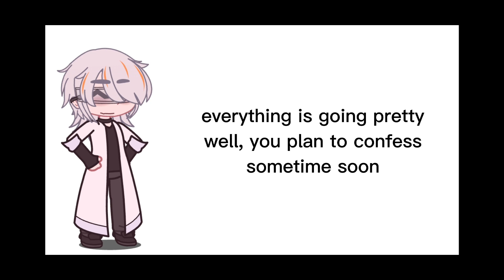the horoyakio timeline || YS [💌] x gacha club || ft. OC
* this is very condensed, it all happened much slower in actuality and there was a lot more relationship development

fandom:
yandere simulator

characters:
horo guramu
yaku zaishi (mentioned) (the best friend lol)
akio kobayashi (mentioned) (the boyfriend, also an oc sjdhsjdh)

song:
more than a woman x hot in herre